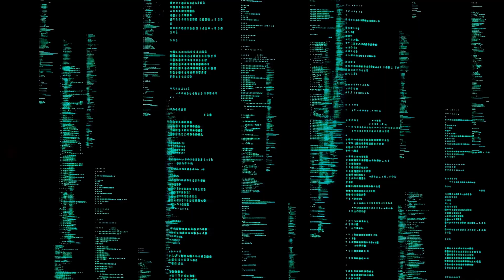THE END? Scientists FEAR What James Webb Saw at the Edge of the Universe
For decades, scientists believed the universe was infinite. But new data from the James Webb Space Telescope suggests something far more disturbing — the very fabric of the cosmos may have limits… and it could be tearing apart.
In this episode, we uncover what Webb has seen, why physicists are debating it, and how it could change everything we know about reality.

0:00 – The Shocking Question: Does the Universe Have an Edge?
0:50 – James Webb’s Deep-Field Anomalies
2:00 – Dark Energy and the Threat of the Big Rip
3:15 – Galaxies at the Edge of Space
4:30 – Could the Universe Be Finite?
5:45 – The Multiverse Possibility
6:30 – What This Means for Us on Earth

edge of universe, james webb telescope discovery, the end of universe, cosmic fabric tear, multiverse theory, big rip explained, nasa shocking discovery, space science documentary, mind blowing universe facts